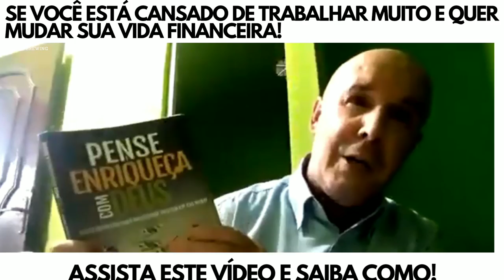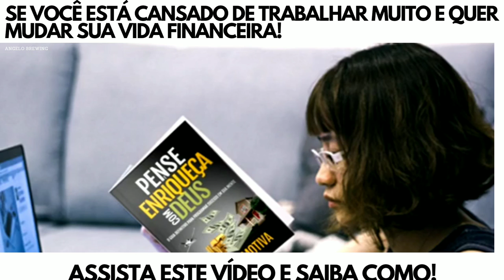COMO TRABALHAR NA INTERNET E GERAR UMA RENDA DE 0 A 30 MIL REAIS POR MÊS!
QUER TER UMA VIDA PRÓSPERA  FINANCEIRAMENTE?

Chega de quebrar a cabeça pensando em como ganhar dinheiro, venha para o Marketing digital:

Você Nasceu para vencer!
Tenha um dia, uma noite abençoada e Iluminada!🙏🙌